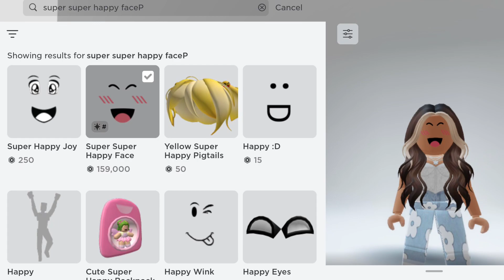August 26, 2023